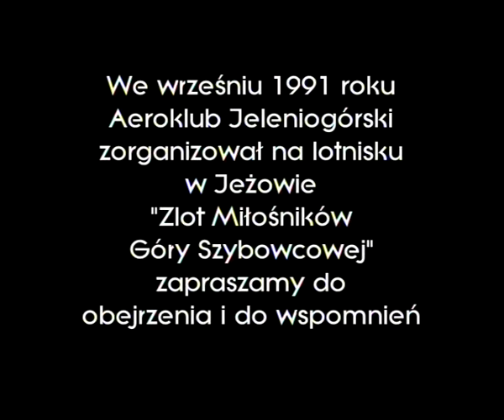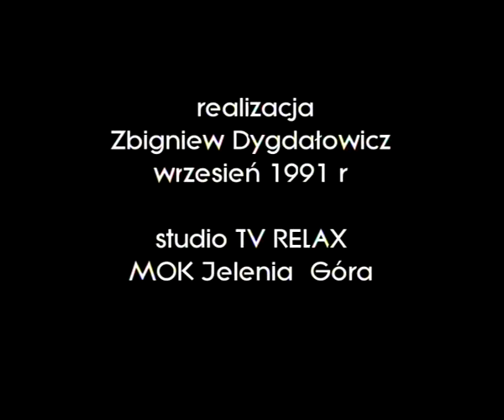Zlot miłośników góry szybowcowej wrzesień 1991 r Telewizja kablowa studio "RELAX " Jelenia Góra.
krótka relacja z góry szybowcowej w trakcie zlotu jej miłośników.